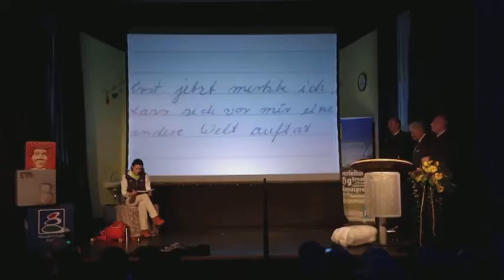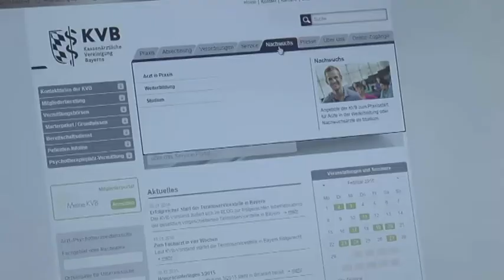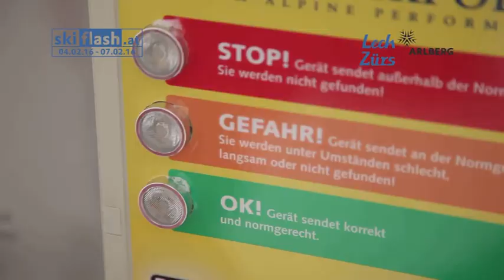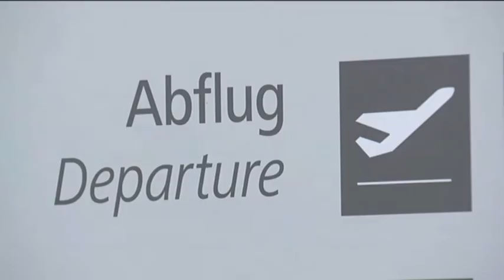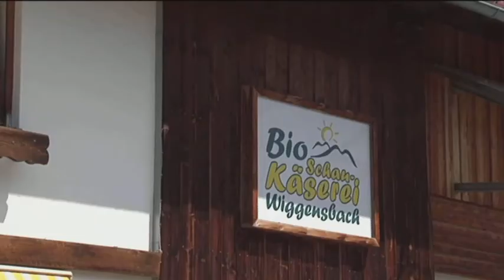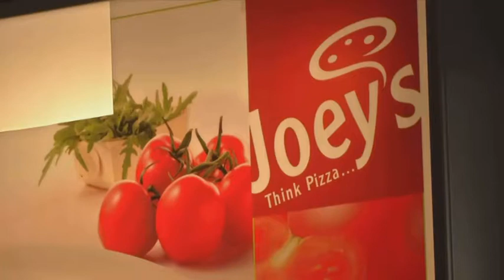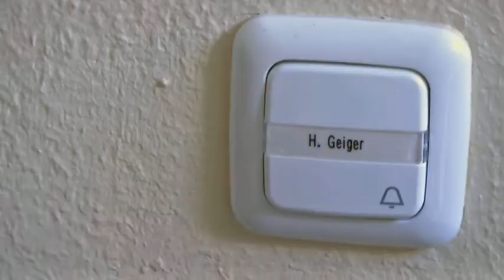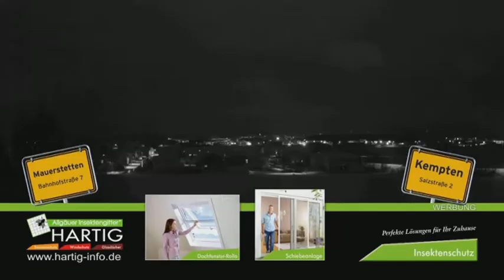a.tv Nachrichten - Donnerstag, 4. Februar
Inhalt:
Begrüßung mit Themen des Tages und: Region räumt beim ADAC-Tourismuspreis ab (0:12), Landarztidylle oder doch lieber Angestellter im Krankenhaus? Ärztemangel macht Lindau zu schaffen (4:36), allgäu.tv Kompakt: Die Meldungen aus der Region (12:39), Go east: Vom Allgäu Aiport aus jetzt auch nach Moskau (14:34), allgäu.tv Wetter (18:39), Dur und Dur - Narrat! Narren erobern Mindelheimer Rathaus (23:50), Verabschiedung (28:16)